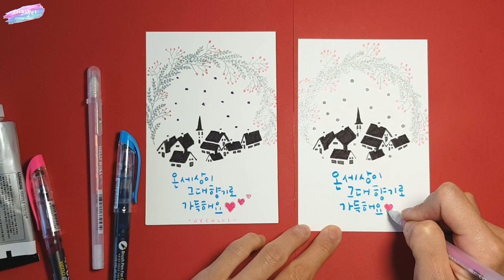[펜드로잉] 반짝이는 겨울 일러스트 감성엽서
이제 한 달 후면 벌써 크리스마스죠? 반짝이는 젤펜을 이용해서 반짝반짝 예쁜 겨울 감성엽서 만들어 마음을 전해보세요♡ 크리스마스리스도 응용해서 그릴 수 있답니다♡